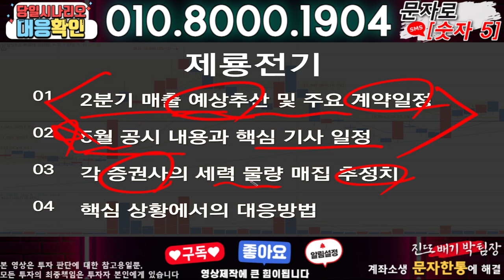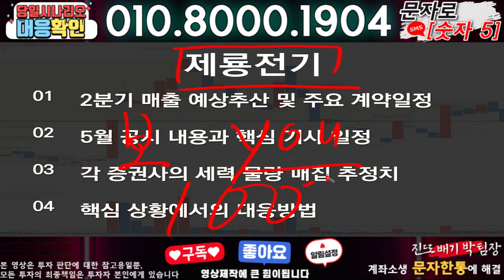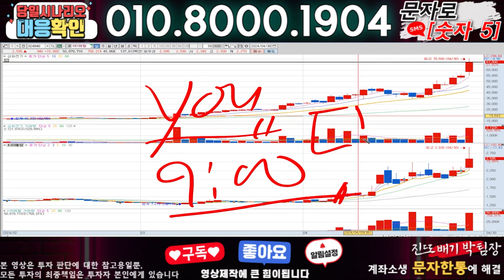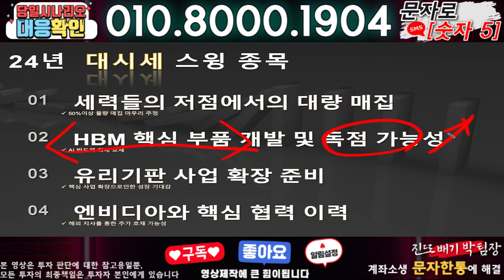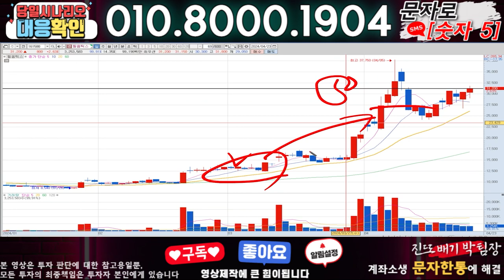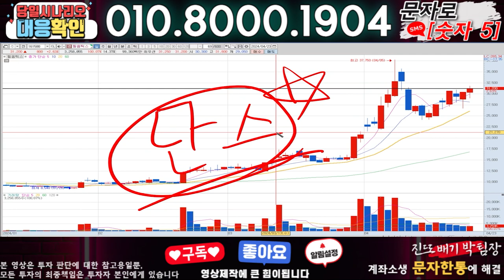제룡전기 ) 3분전 기습속보-공식입장발표!! 무슨일인가?